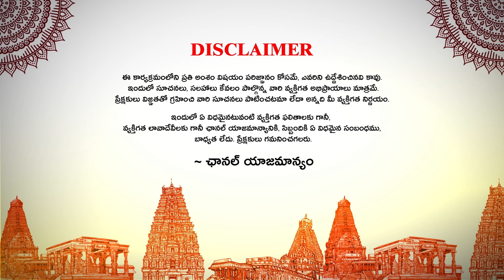దైవం మానుష రూపేణా🙏 | Episode 26 | Chandrashekarendra Saraswati | Paramacharya | Malladi Surya Kiran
Watch Here : దైవం మానుష రూపేణా🙏 | Episode 26 | Chandrashekarendra Saraswati | Paramacharya | Malladi Surya Kiran